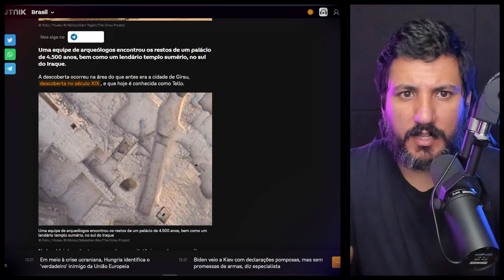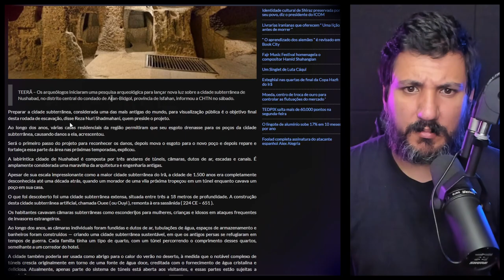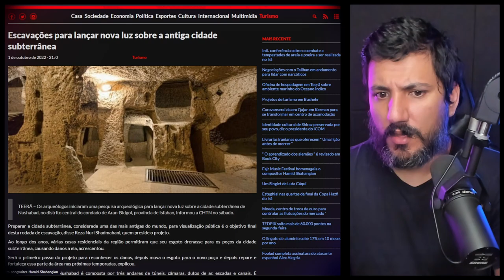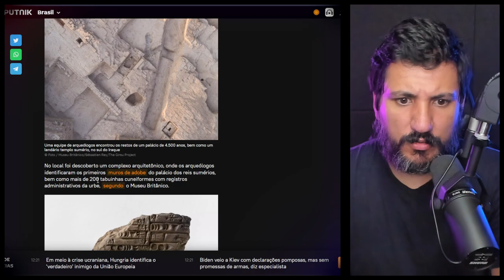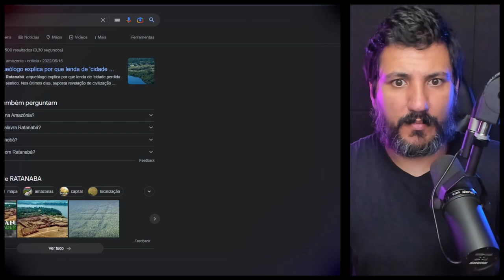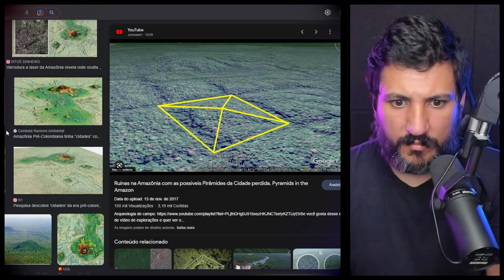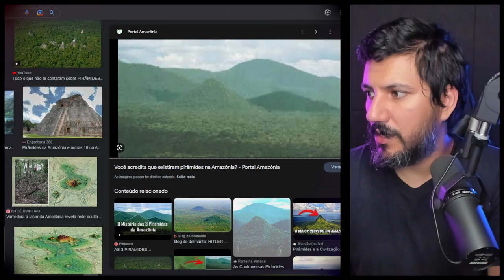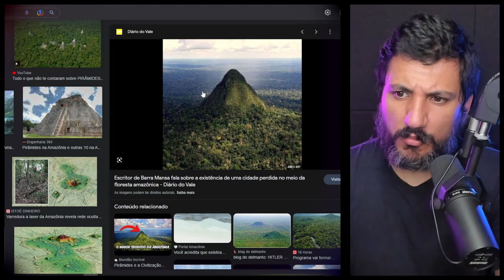CIDADES ANTIGAS E O RETORNO DO MESSIAS